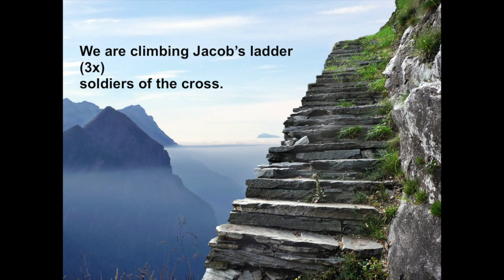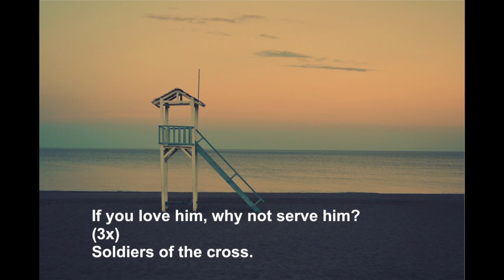We are Climbing Jacob's Ladder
We are Climbing Jacob's Ladder with organ accompaniment